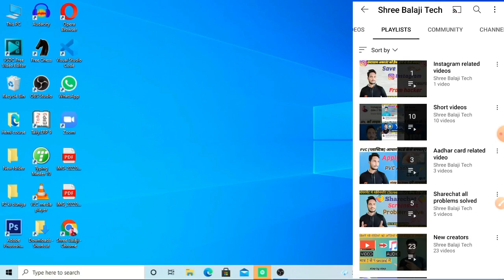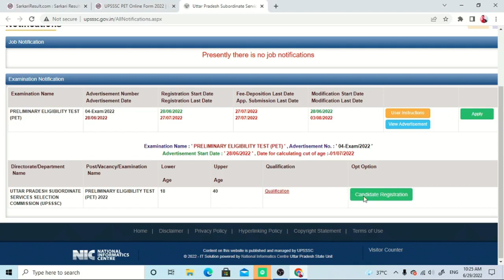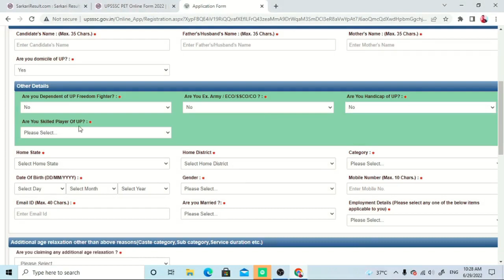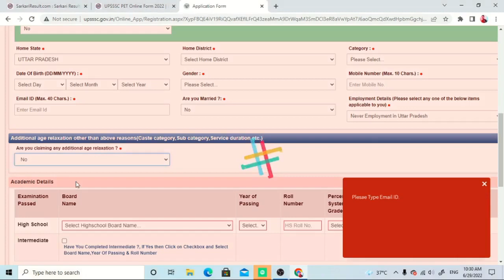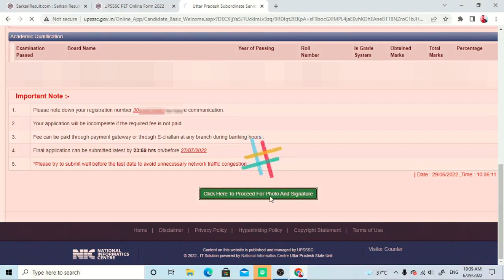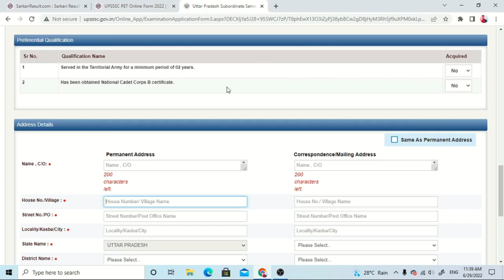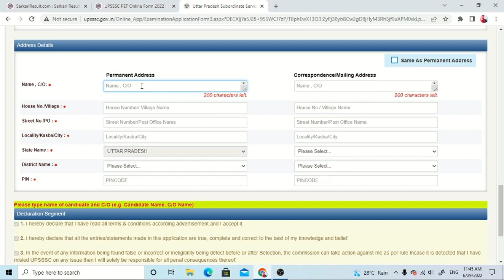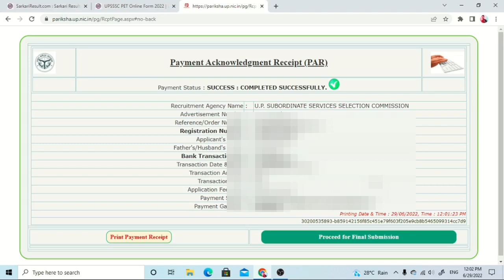UPSSSC PET Ka form kaise bhare | PET Online form 2022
Hello friends
Welcome to all in my youtube channel